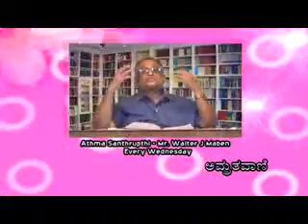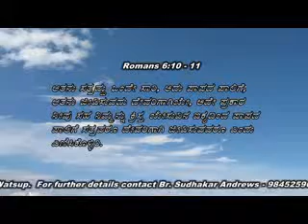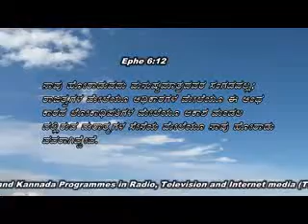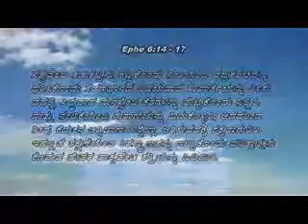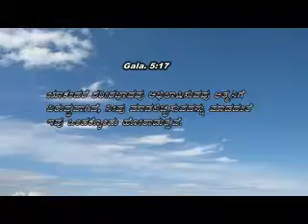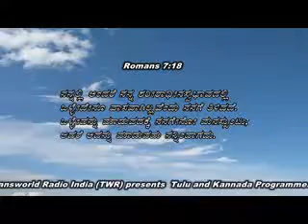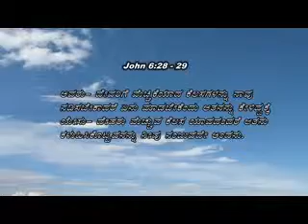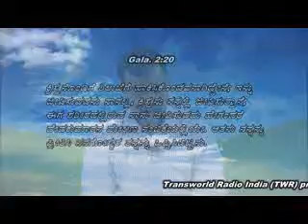03 3 rd June 2019 Jeevadha Sadhi Br Sudhakar Andrews Monday